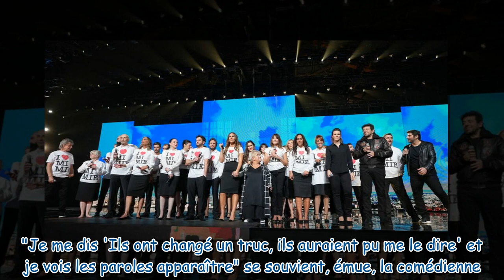"J'en pleure encore" : Mimie Mathy émue aux larmes après une très belle surprise de la troupe en ple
"J'en pleure encore" : Mimie Mathy émue aux larmes après une très belle surprise de la troupe en plein concert des Enfoirés 2023